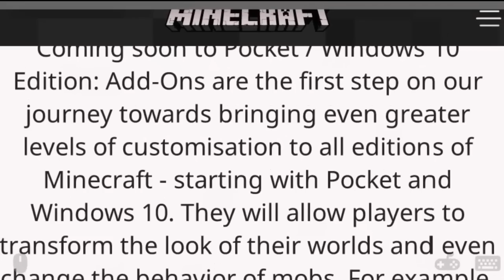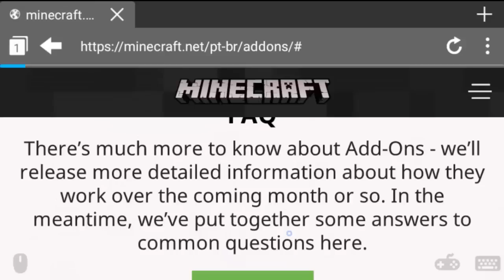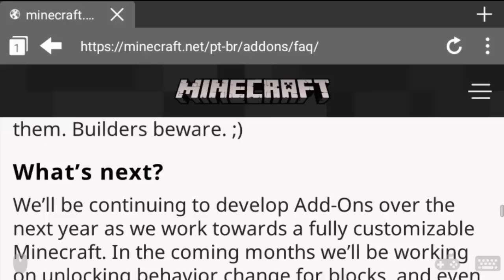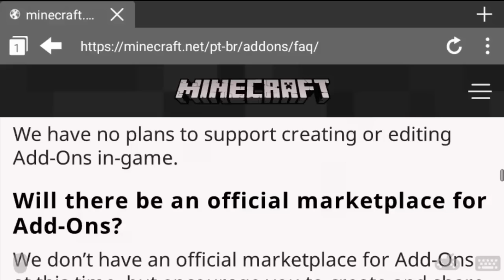MINECRAFT PE 0.16.0 OFICIAL COM ADDONS, NOVIDADES INCRÍVEIS DIRETAS DA MINECON2016 !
Minecraft PE 0.16.0 ADDONS
mcpe 0.16.0 ADDONS
Minecraft Pocket Edition